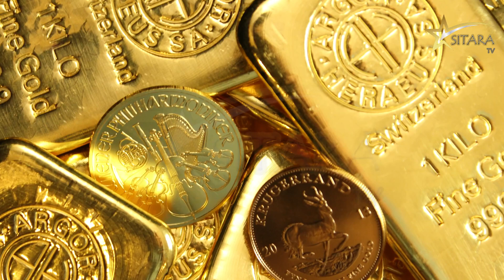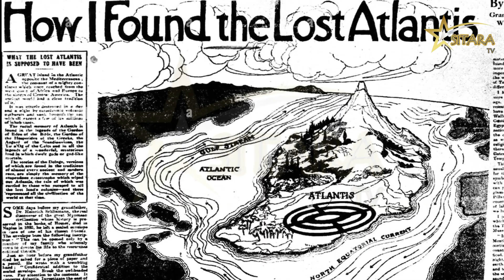Atlantis The Lost City Found| Documentary in Urdu/Hindi |Sitara Tv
The story of Atlantis was first told by the Greek philosopher Plato in his dialogues Timaeus and Critias. Plato described Atlantis as a large island in the Atlantic Ocean that was inhabited by a powerful and advanced civilization. According to research it is stated that this gland city was destroyed by a massive natural disaster. Atlantis has been a hot topic of discussion and this gland city often portrayed as a lost paradise.
In this video we will take you to this beautiful island and tell the story of the greatness and then the destruction of Atlantis.
People Also search for this Topic
legend of atlantis
 the mystery of atlantis
how this lost city found in the ocean
atlantis og plato
1000 years old hidden under water world